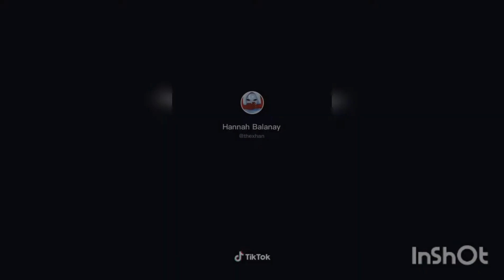SAY I Yi Yi Tiktok Dance Compilation